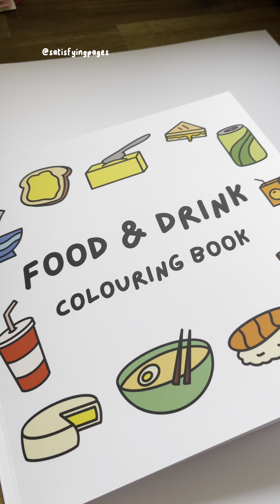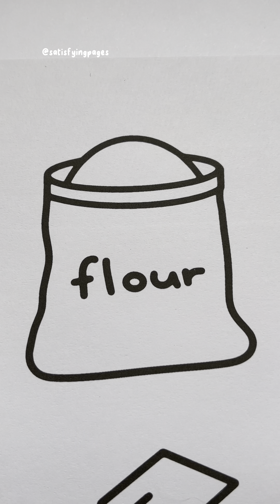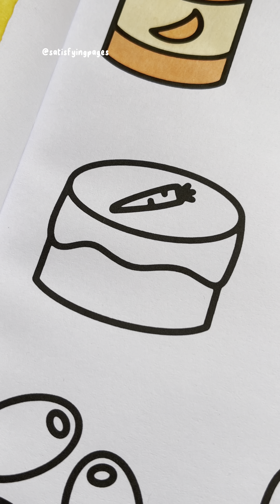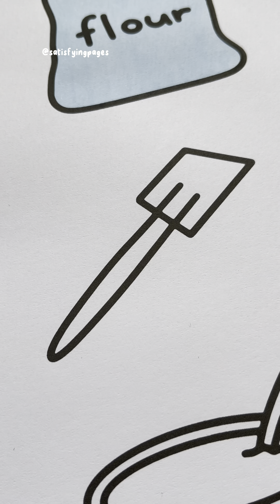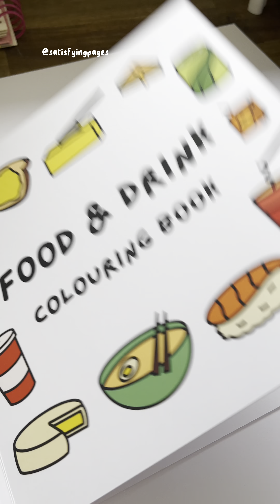Relaxing & Calming Colouring in 💤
a calming video to watch - relaxing coloring in with satisfying art markers making asmr sounds. relax and unwind before going to sleep 💤

(Satisfactorio, マーカー, مارکر, marcadores, colorear en, befriedigend, thỏa mãn, tô màu, boyama, spidol, coloring, colouring, satisfying, oddly satisfying, alcohol markers)